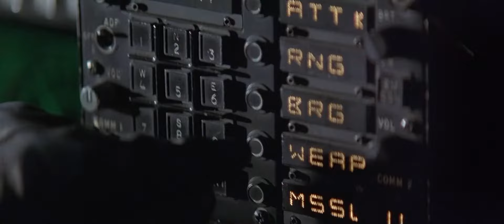Con Air (1997) Latino - Te mostrare que dios si existe